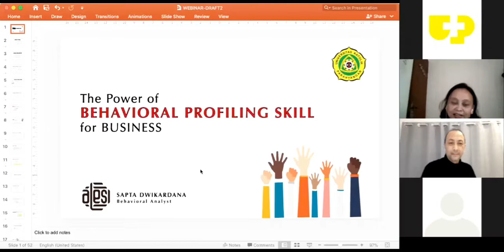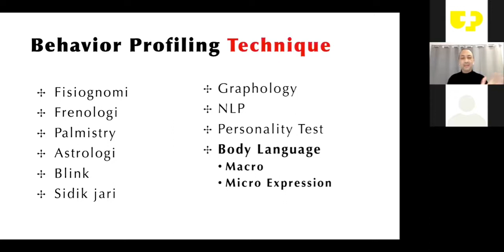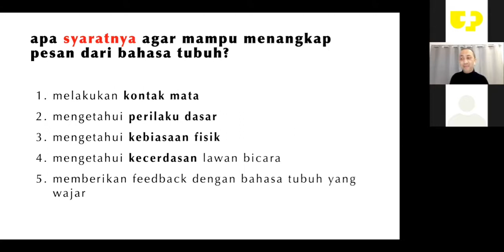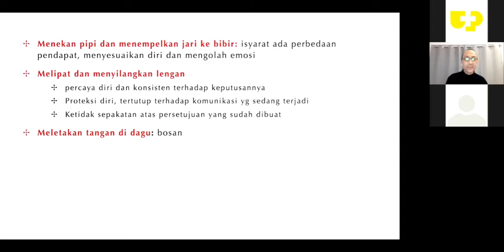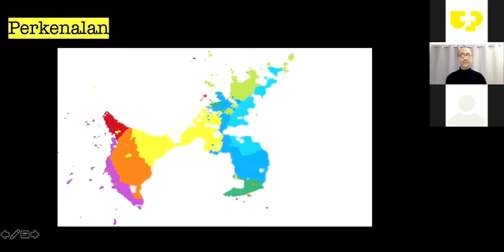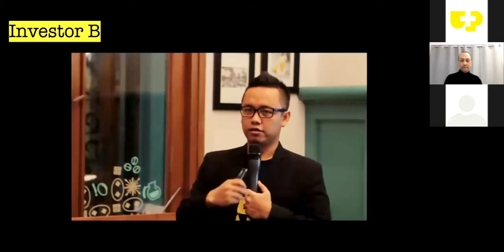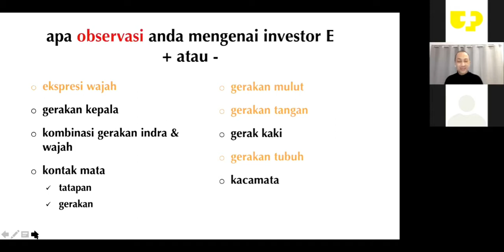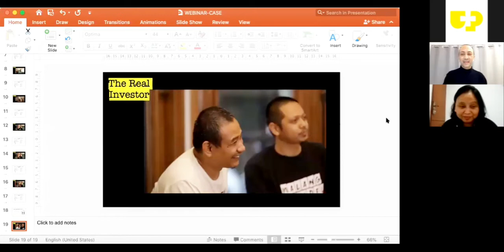The Power Of Behavioral Profiling for Business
Sapta Dwikardana, PhD, behavioral analyst dan principal advisor dari ALESI Indonesia memaparkan The Power of Behavioral Profiling for Business pada webinar yang diselenggarakan oleh Unpar Plus pada Rabu, 1 Juli 2020.  Webinar diikuti berbagai kalangan, perwakilan perusahaan dan akademisi baik dosen maupun mahasiswa dari berbagai perguruan tinggi.
Pada kesempatan webinar ini, para peserta webinar diajak belajar tentang sebuah sistem profiling yang praktis untuk mengukur berbagai pikiran dan perasaan orang lain dengan cepat. Sistem ini bukan sekedar membaca bahasa tubuh atau pola gerakan mata, tetapi merupakan teknik kombinasi yang efektif dan dapat dilakukan pada hampir semua situasi, termasuk situasi bisnis. Pernahkah terbersit dalam pikiran anda untuk memiliki kemampuan yang dapat mengintip isi pikiran dari calon mitra bisnis anda? ketika akan memulai bisnis baru atau membangun kerajsama yang penting? apa yang sebenarnya sedang ia pikirkan? apakah orang ini menyembunyikan sesuatu? Apakah dia memang tertarik pada kerjasama ini atau anda hanya buang-buang waktu membangun kerjasama dengan mereka?